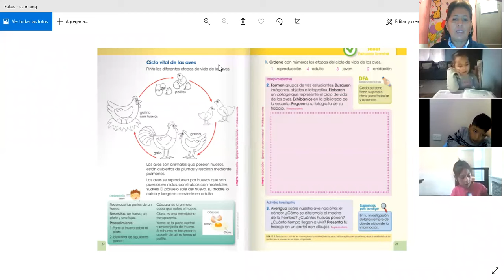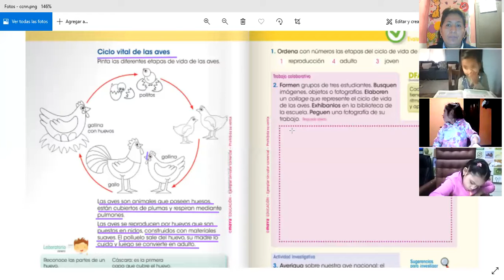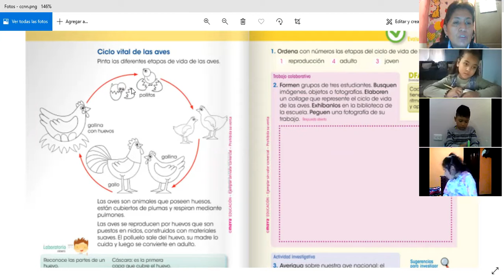2EGB A CIENCIAS NATURALES ROSARIO 11OCT2021